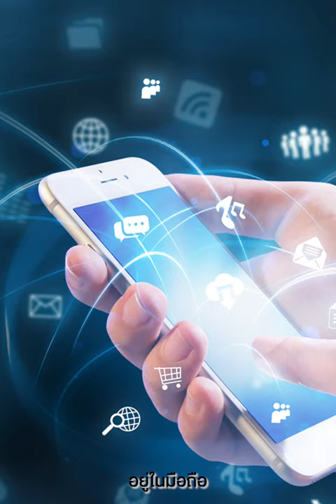3 เคล็ดลับ ทำให้คุณเป็นคนขาขึ้น ในทุกสถานการณ์ | ครูรุ้ง พิมพ์ภัทรา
3 เคล็ดลับ ทำให้คุณเป็นคนขาขึ้น ในทุกสถานการณ์
คลิปนี้ได้ทั้งพลัง ได้ทั้งความรู้
รีบฟังกันเลยจ้ะ 👇👇👇